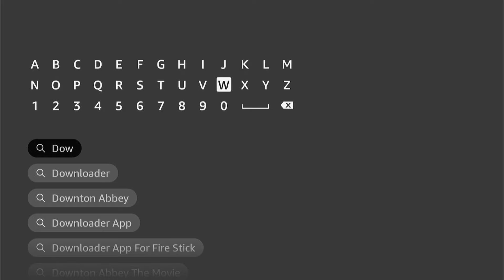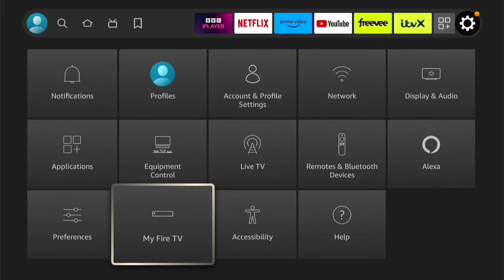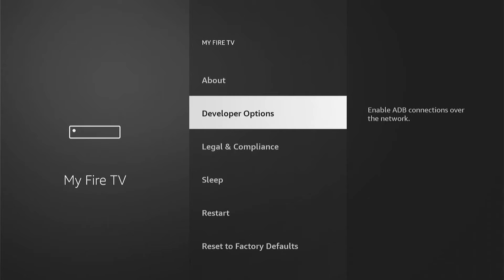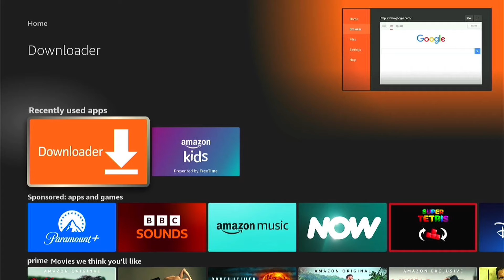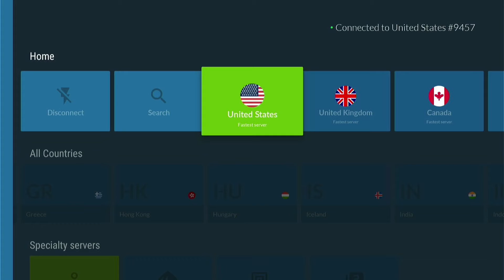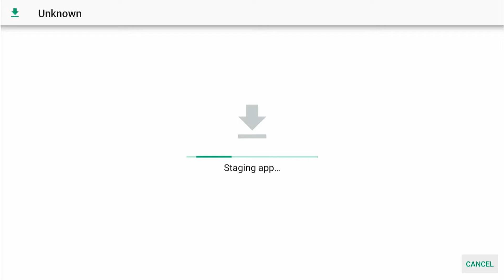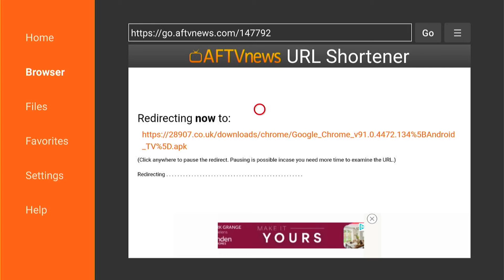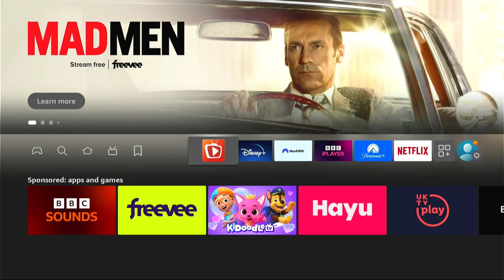How to Install Google Chrome Web Browser on Firestick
In today's video we are going to learn How to Install Google Chrome Web Browser on Firestick, Fire TV & Android TV/Google TV. Unfortunately, Google Chrome Web Browser is not available in Amazon App Store for Fire TV devices so we must side-load it with the Downloader application.

I hope this Amazon Firestick video helped solve your problem. Is your Amazon Firestick still having the problem?

Timestamps
0:00 - What we will learn
0:32 - How to Jailbreak FireStick
3:29 - keep safe with a VPN
4:33 - How to Install Google Chrome Web Browser on Firestick
6:03 - Add Google Chrome Web Browser to Firestick favourites
6:36 - How to uninstall Google Chrome Web Browser
7:30 - Outro

With that said, we don’t let brands dictate our opinions - if we said it, that means it’s what we truly believe. Buying through our links will not cost you anything extra and as a matter of fact, may cost less due to discounts.